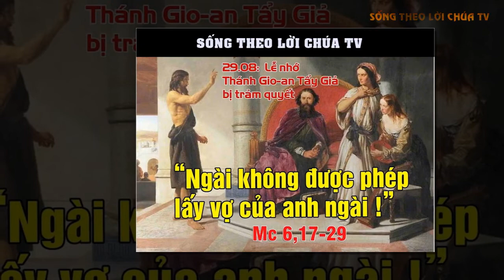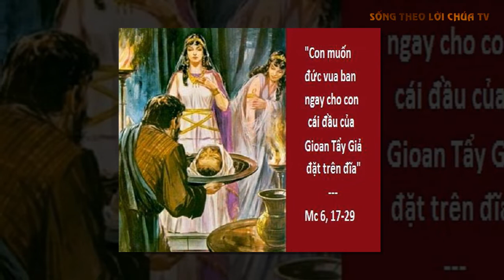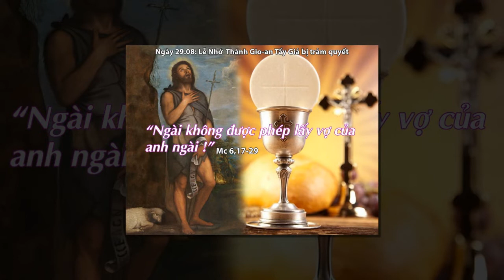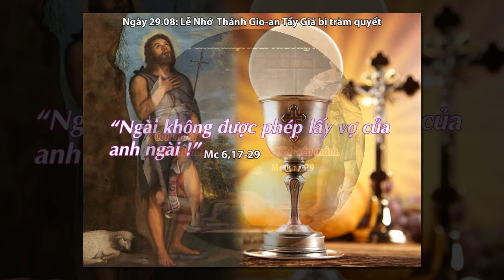LỜI CHÚA NGÀY 29/8 THÁNH GIOAN TẨY GIẢ BỊ TRẢM QUYẾT - Pm CAO HUY HOÀNG, ĐỨC TRỌNG